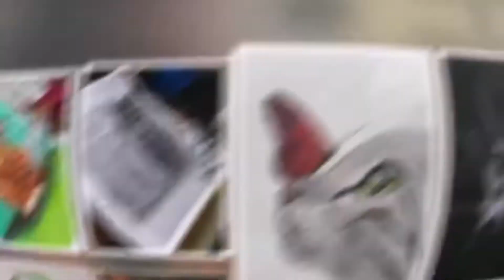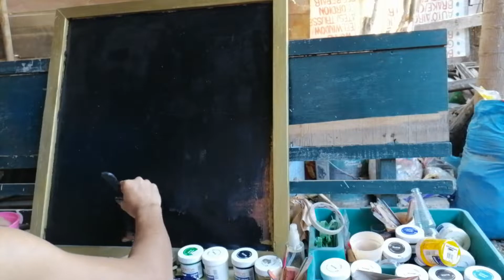First Time Making a Textured Glass Abstract Acrylic Painting on a Wooden Frame| Geo ARTStig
Crushed Glass into a Painting. Abstract Experiment with Acrylic Paint on a Wooden Frame filled with Marbles and Glasses.